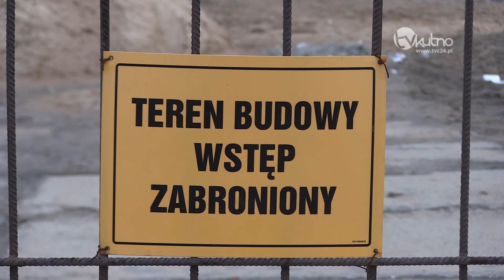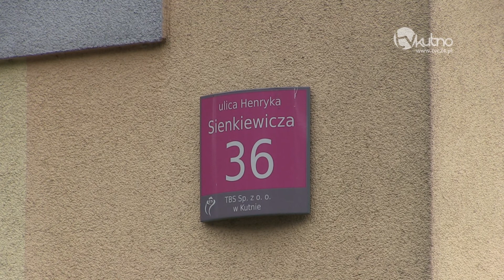Towarzystwo Budownictwa Społecznego będzie termomodernizować kolejne budynki mieszkalne